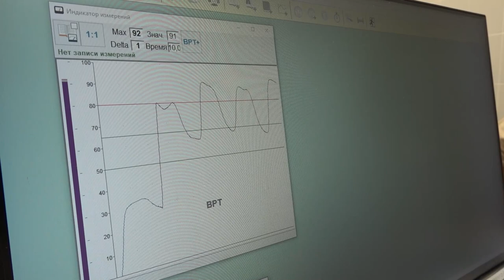Формула Здоровья: Амбулаторная реабилитация